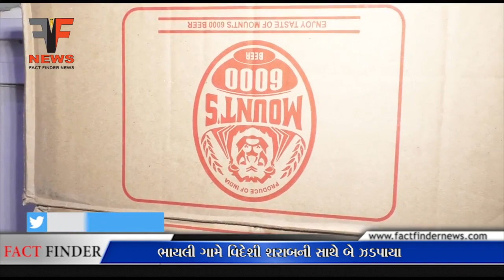ભાયલી ગામે વિદેશી શરાબની સાથે 2 ઝડપાયા